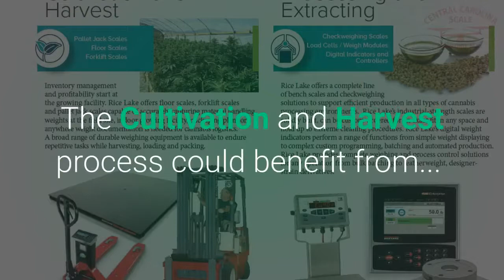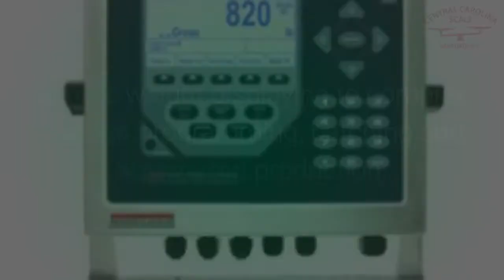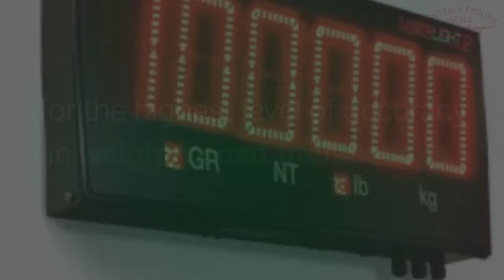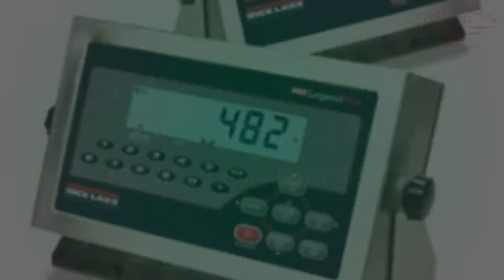Cannabis Scales for Harvest and Dispensary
Cultivation and Harvest
Inventory management and profitability start at the growing facility. We offer floor scales, forklift scales and hand pallet jack scales capable of accurately capturing material handling weights at the field site, indoor growing facility, packaging plant or anywhere weight documentation is needed for cannabis logistics. A broad range of durable, Legal for Trade weighing equipment is available to stand up to repetitive tasks while harvesting, loading and packing.

Processing and Extracting
We offer a complete line of bench scales and check weighing solutions that promote efficient product throughput in all types of cannabis processing environments, including sanitary handling and consumer-ready retail packaging.

Our industrial strength scales are solidly built, can be custom-ordered for an exact fit in any space, and hold up to extreme cleaning procedures.

Cannabis processing, batching and automated production are taken a step further with Rice Lake’s digital weight indicators and controllers. Weight indicators perform a range of functions from simple weight displaying to the most complex custom programming, communications and remote batch queuing.

Rice Lake provides complete weighing and process control solutions for any operation from bulk batching to featherweight, designer-strain derivatives.

Laboratory and Pharmacy
To satisfy requirements for selling cannabis derivatives, edibles and topicals by weight, our laboratory balances are ideal for the cannabis industry and can weigh derivatives precisely to 0.001 gram. Data connectivity for labeling and tracking compliance is available with RS-232, Bluetooth® or USB port.

Retail Shops and Dispensaries
Rice Lake retail scales are ideal for the point of sale (POS) or retail packaging counters in cannabis storefronts and dispensaries. Legal for Trade scales allow legal selling of products by weight from the scale, according to NTEP Certification for the highest level of accuracy in weight-based transactions.

Rice Lake’s retail scales have data communicating options suitable for tracking, reporting and inventory management, and select models offer additional weight displays for transparency and customer confidence.

Calibration Weights
We offer a full line of calibration weights and services required for keeping scales compliant as well as for best practices in sales and quality assurance. With weights available in almost any class, set, size, or individual weight, we can help you with every calibration, weight or scale verification need you may have.